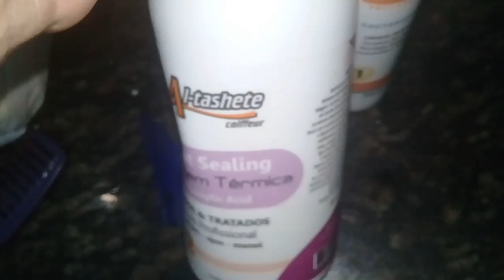Selagem cabelo crespos - Confira esse resultado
Selagem Al-tashete

a base de Argan

modo de usar após lavar os cabelos com shampoo anti-resíduo aplique a selagem em todo o cabelo dividido em mechas finas deixa o produto agir dependendo do tipo do seu cabelo secar com secador e depois iniciar uma prancha fazendo alinhamento dos fios de 5 a 10 vezes mechas finas Lembrando que a prancha tem que estar em 200 graus no máximo